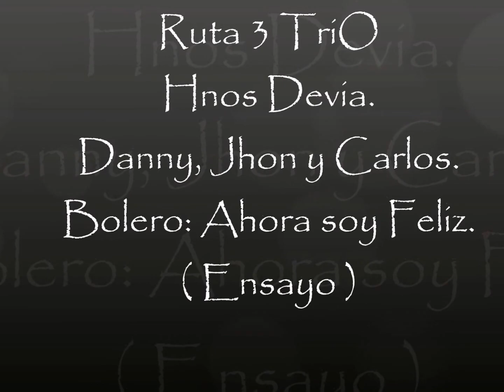Ruta 3 Trio. Hnos Devia, Danny, Jhon Jairo y Juan Carlos, ensayando el bolero: Ahora soy Feliz.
En una reciente gira por Risaralda y Antiquia; Los esposos Devia; Daniel y Marleny, se reunieron con los hnos Devia 2, y compartieron temas y canciones y experiencias.
Disfruten de este hermoso bolero.